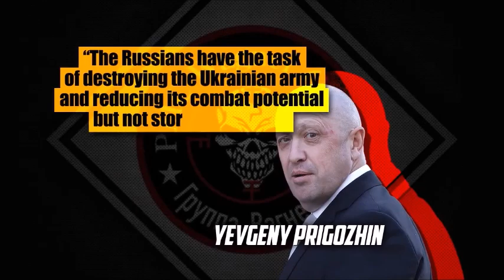Update on the War in Ukraine, The Collapse of Bahkmut? 12-8-2022